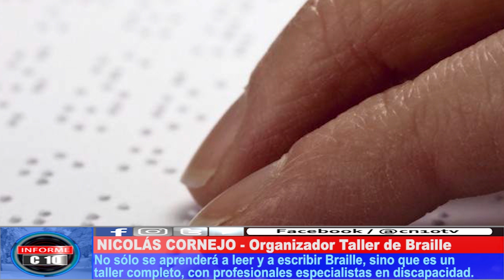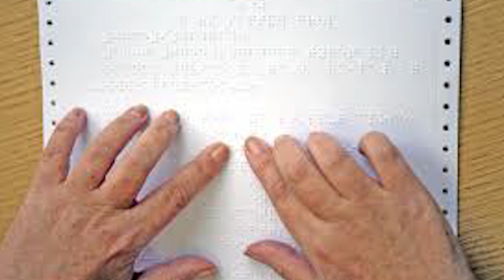PARA ANDAR EN LA VIDA DIARIA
Se dictará en el Centro Cultural Argentino por noveno año consecutivo, un Taller de Braille, comienza este sábado en la mañana y la novedad para este ciclo, es otro turno los días lunes.